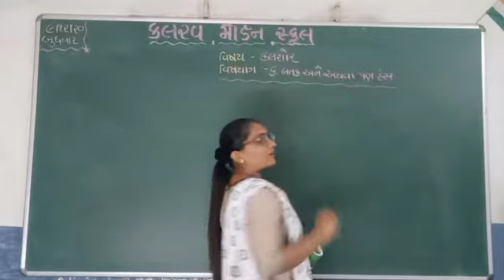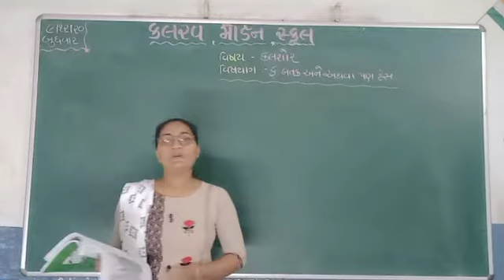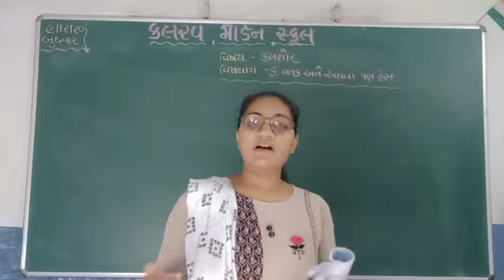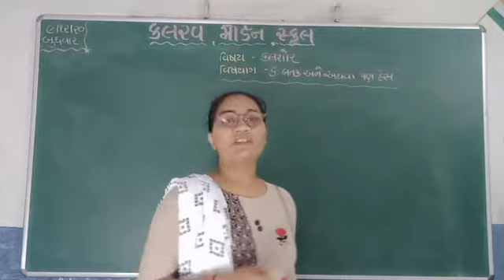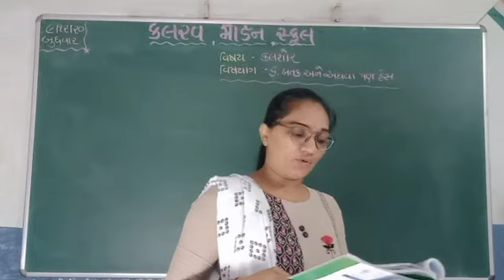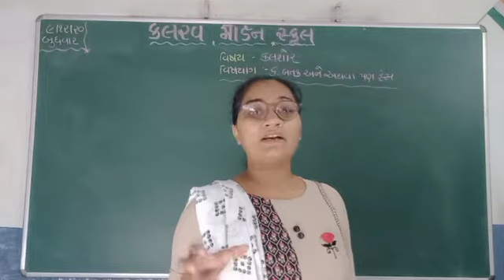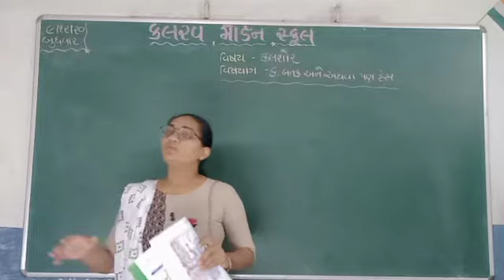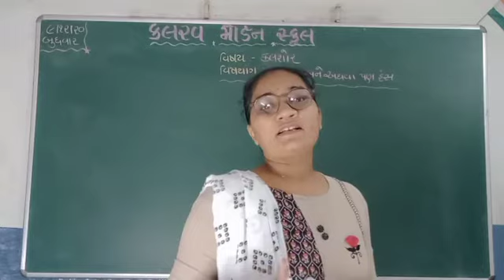std-3 kalshor 09-12-20